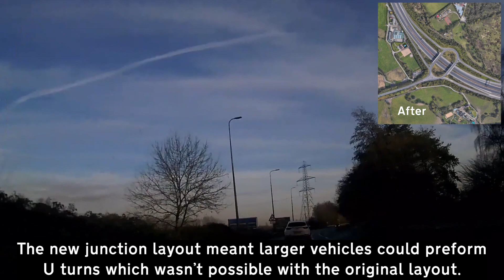A6144 Carrington Spur - Another former motorway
For 19 years this short section of road was one of the strangest motorways in the UK. Numbered A6144(M), it was entirely single carriageway and one of the rare locations where it was legal to travel at 70mph on a single carriageway road. Motorway restrictions were removed in 2006 and today it is numbered A6144.